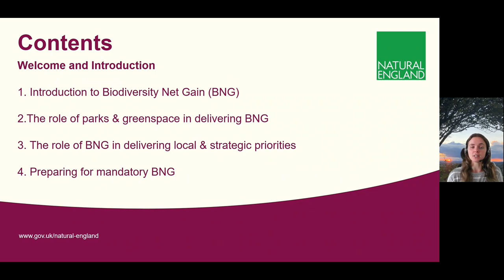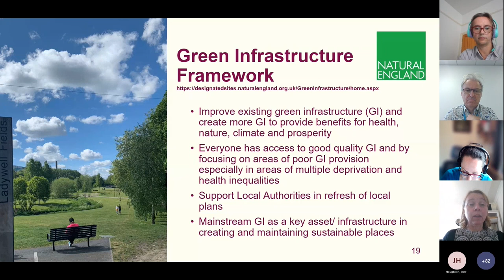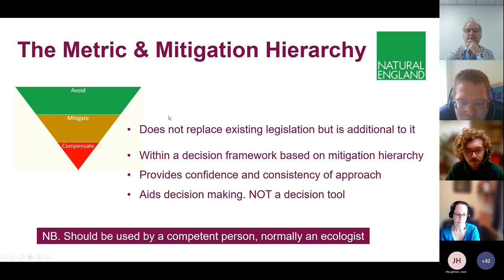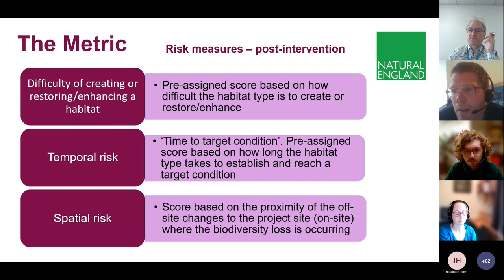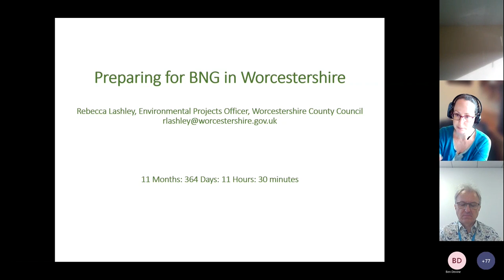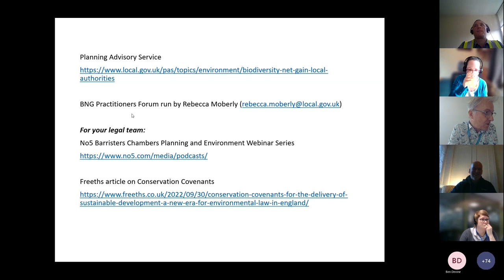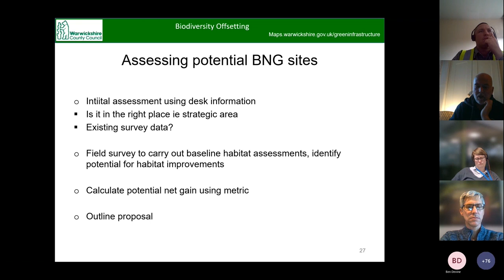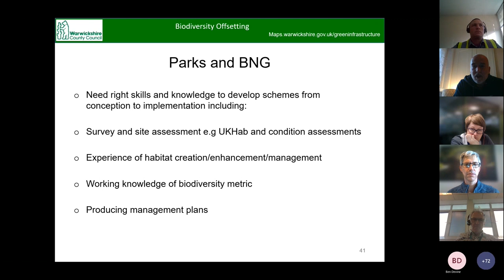A Biodiversity Net Gain Event For Parks And Greenspace Managers (Part One)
APSE, Natural England and Midlands Parks Forum present, A Biodiversity Net Gain Event for Parks and Greenspace Managers on 1 November 2022.

The day addressed many of the issues raised by local authorities in the recent APSE survey on biodiversity net gain. The event was aimed at Parks and Greenspace Managers and provides step-by-step guidance on how parks and greenspaces can deliver biodiversity net gain and help offset biodiversity losses.